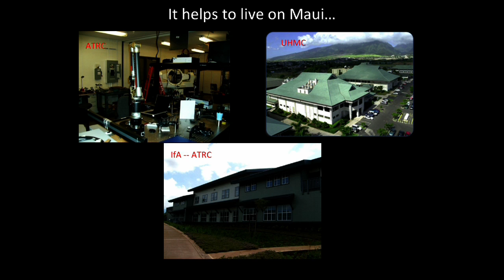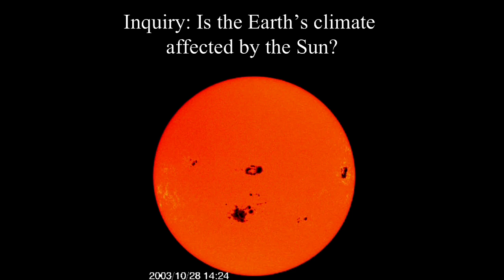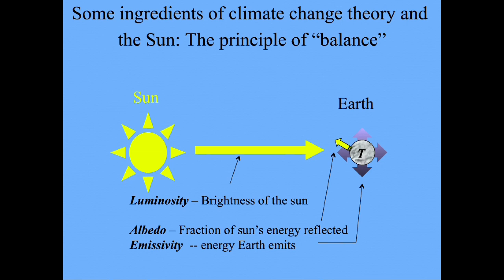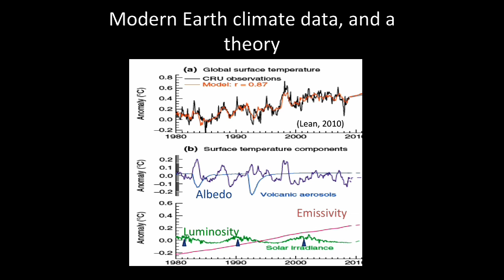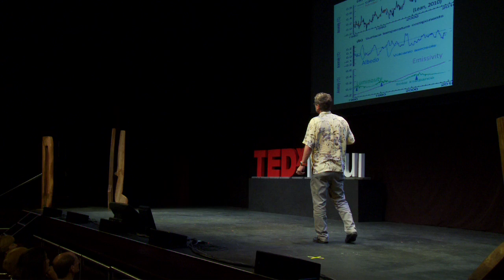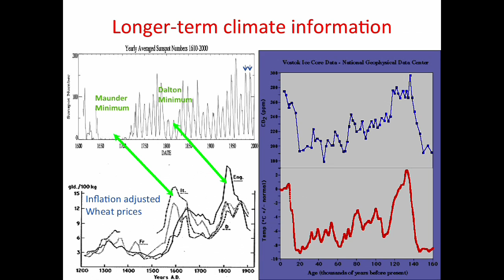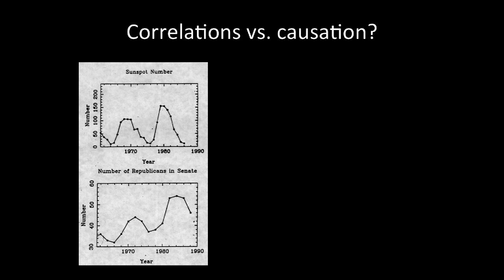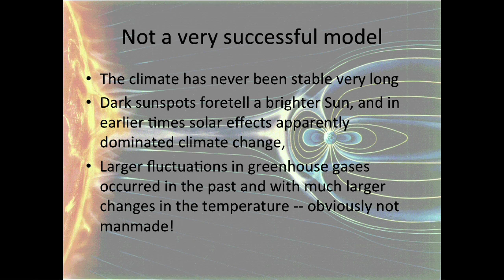TEDxMaui - Dr. Jeff Kuhn - Liberating the Scientist in All of Us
About this Speaker:

Dr. Jeff Kuhn directs the UH Institute for Astronomy (IfA) on Maui, and is the recipient of more than two-dozen grants from the National Science Foundation and NASA. Convinced that Maui is the best place on Earth to study the sun and develop new solar technologies, Dr. Kuhn has worked tirelessly to establish one of the most advanced optical-instrumentation laboratories in the Pacific. His efforts will soon bring to the island the world's most powerful (and expensive) optical instrument: the Advanced Technology Solar Telescope.

Recorded at TEDxMaui 2012, held on January 22, 2012 at the Maui Arts & Cultural Center.